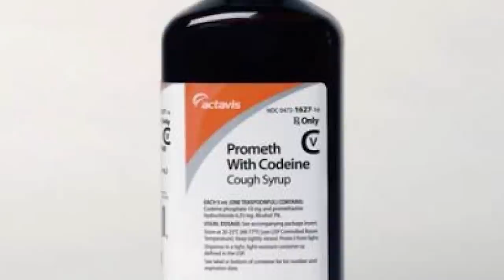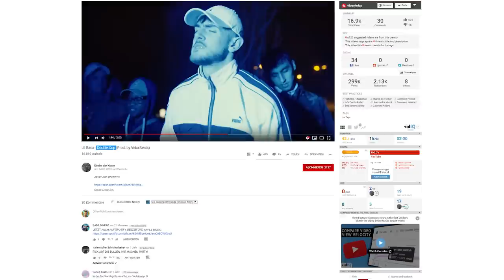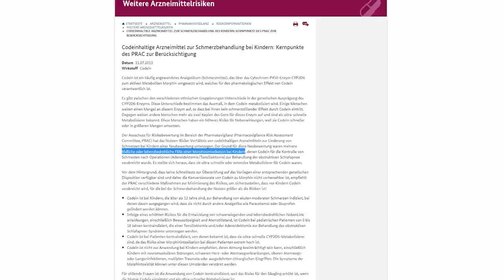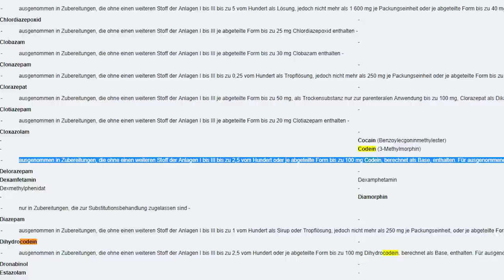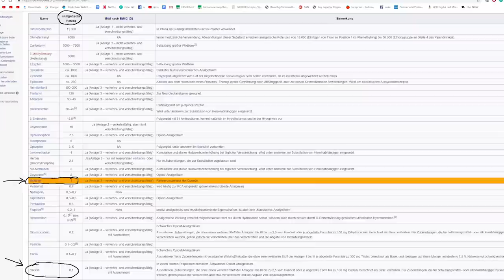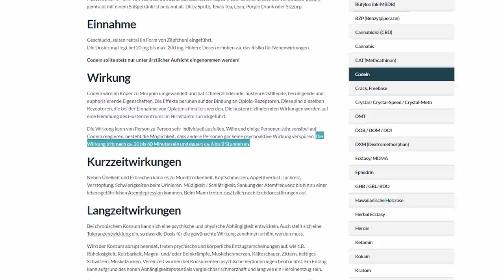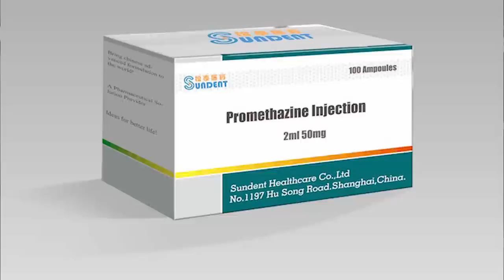CODEIN - eine sinnlose Droge - HIP HOP HUSTENSAFT LEAN - Info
25 Euro Gratis Reiseguthaben, wenn ihr euch über meinen Ref-Link bei Airbnb eine Reise für über 65 Euro bucht:

BTC-Spenden an:
1KKhYPt1LTSJe4DYzuZNYuEmwbJo8cfDRA